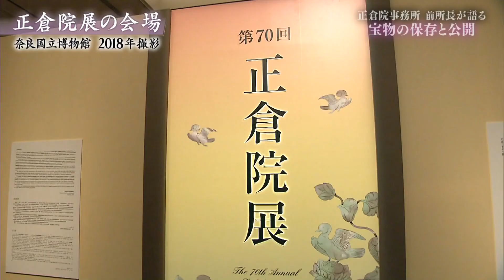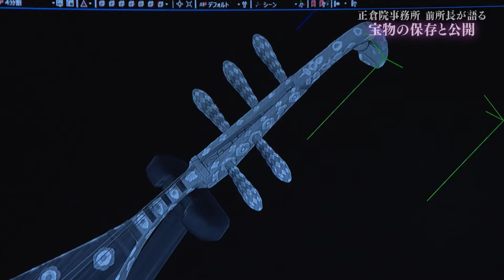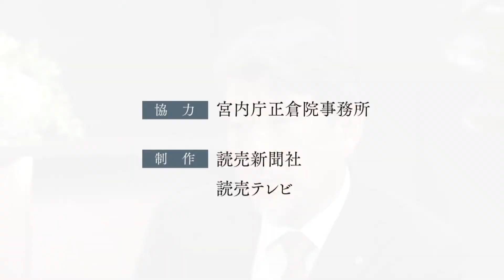【正倉院宝物の保存と公開】西川・前正倉院事務所所長インタビュー③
西川明彦・宮内庁正倉院事務所前所長のインタビュー動画を全3回にわたり公開します。
現在、そして未来の人々に宝物の魅力や大切さを伝えるには——。
最終回は「保存と公開」。情報公開や正倉院事務所が取り組む宝物の「再現模造」制作の意義について語っていただきました。【制作　読売新聞社、読売テレビ】（8分16秒）